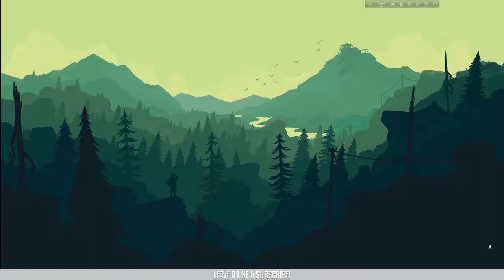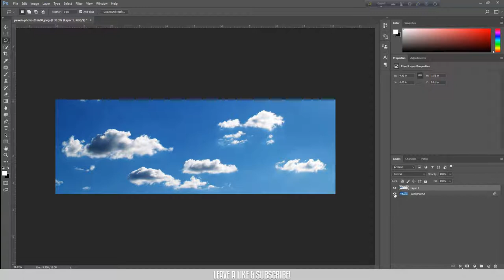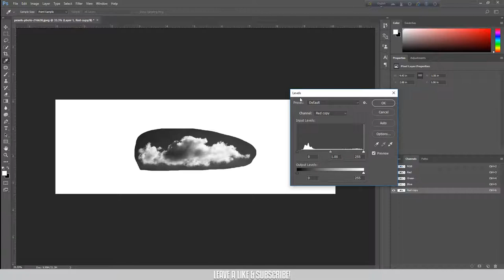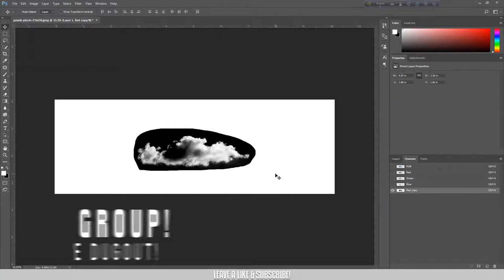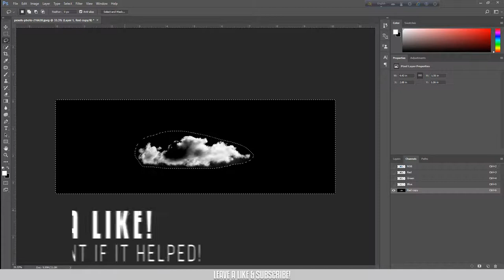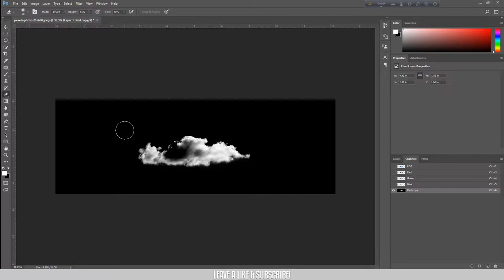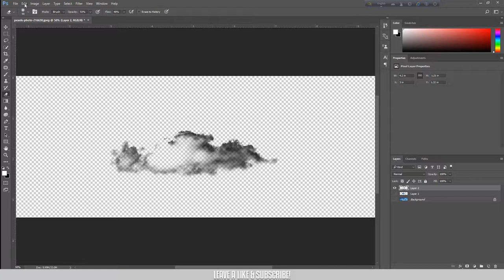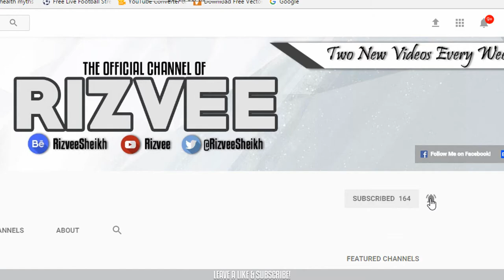How to Make Brushes! Bangla Photoshop Tutorial | Easiest Trick to Make Brushes | Photoshop CC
How to make brushes in Photoshop!

We use brushes all the time in Photoshop but unfortunately don't know how to make them! In this tutorial I'll show you how to make brushes with any object you like! This is the EASIEST way to make brushes in photoshop!

Watch the full tutorial and it'll help you understand the concept about how to make brushes in photoshop!

Leave a like after you watch it and comment if it helped!